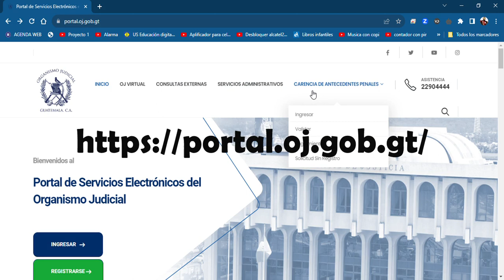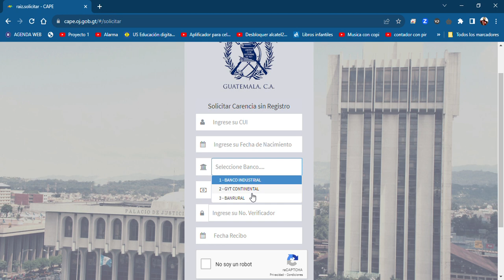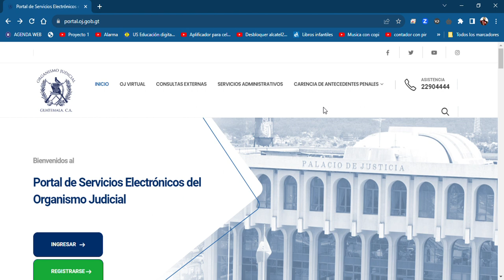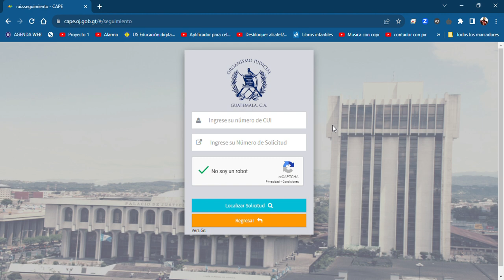Trámite de antecedentes penales en Guatemala (Actualizado)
Nueva manera de solicitar antecedentes penales en lína